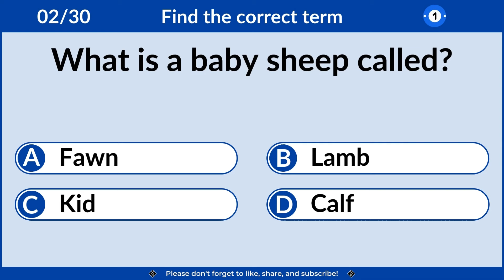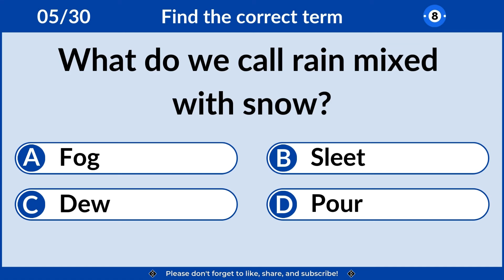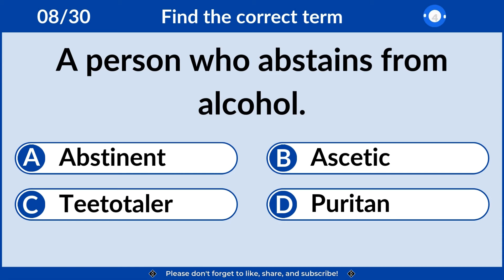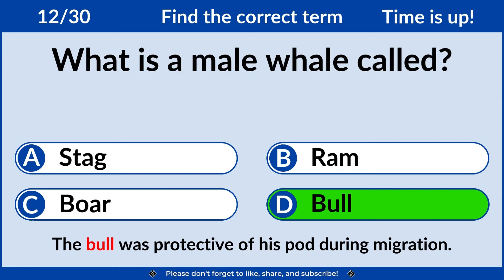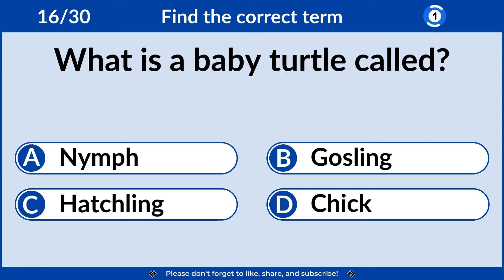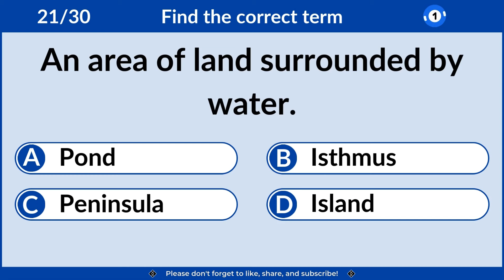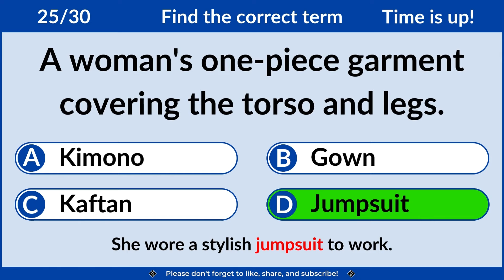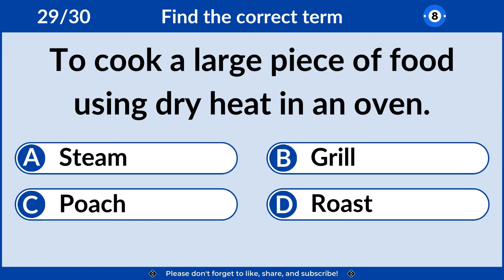How Strong Is Your Vocabulary? Can You Score 30/30? 99% Cannot! Find The Correct Term. challenge 14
Welcome to our comprehensive English vocabulary lesson designed to help you master the art of finding the correct term! Whether you're a student preparing for exams like GRE, SAT, GMAT, LSAT, MAT, MCAT, TOEFL, or IELTS, or a professional aiming for competitive job exams like BCS, IPS, and more, this video is tailored just for you.
In this video, we’ll explore essential English vocabulary terms that will not only enhance your language skills but also help you ace those challenging tests and interviews. Whether you're a student, teacher, or professional, this video is tailored to elevate your vocabulary and boost your confidence.